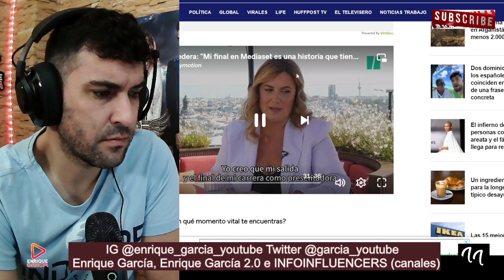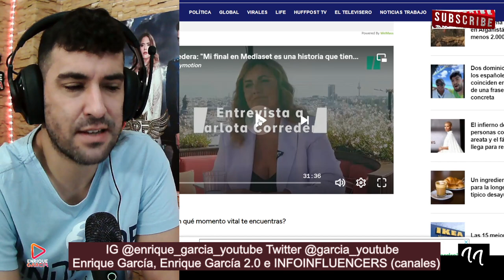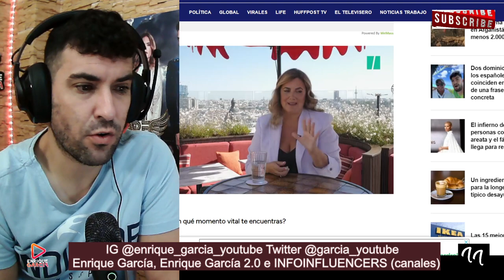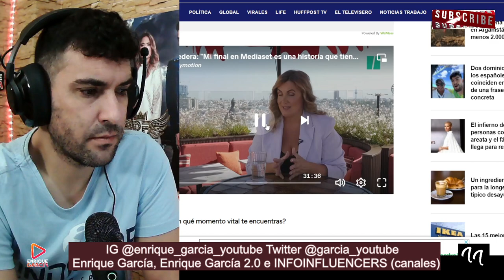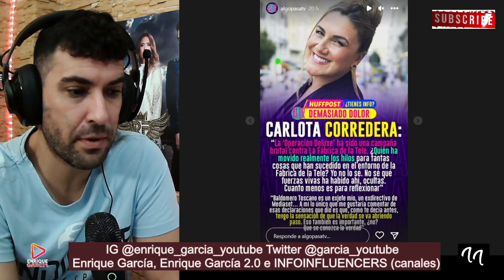Carlota Corredera CARGA contra Mediaset y PREPARA BOMBA tras su salida de sálvame